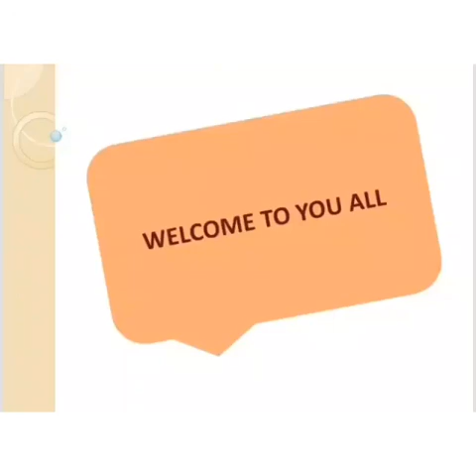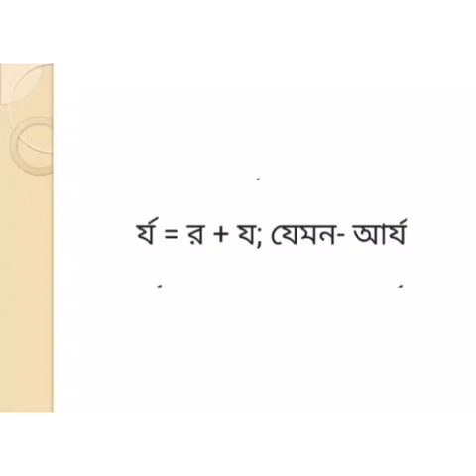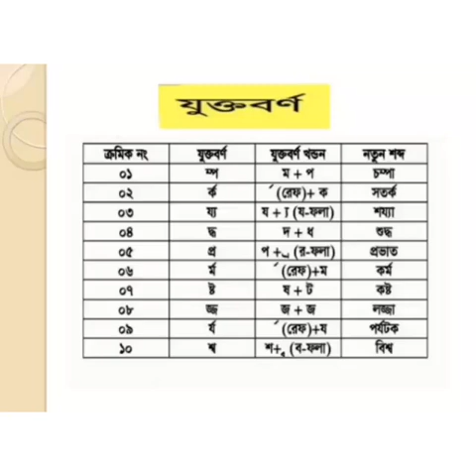CLASS ONE || BANGLA (যুক্তবর্ণ)